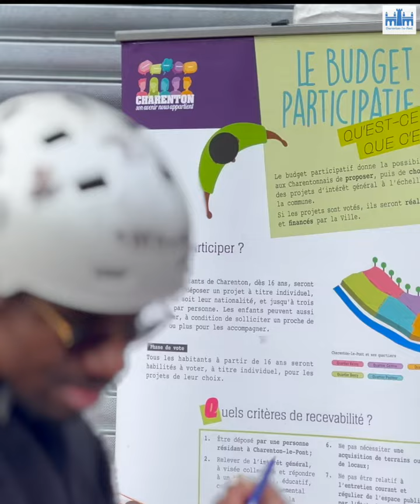Budget participatif : 1er atelier de rue destiné à la phase de vote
Retour en image sur le 1er atelier de rue destiné à la phase de vote du Budget participatif

Mercredi 28 février de 15h à 19h s’est tenu le premier atelier de rue en face de la Résidence Bobillot, au sein du quartier Pasteur. Cette initiative a permis à un grand nombre de Charentonnais de participer à la phase de vote du Budget participatif. Grâce à l’accompagnement des animateurs et élus mobilisés sur place, les habitants ont pu voter via la plateforme Web La Fabrique citoyenne ou via des bulletins de vote. Une urne était à leur à disposition à cet effet.
Ces 10 ateliers de rue répartis dans les cinq quartiers de la ville facilitent l’accessibilité à tous et permettent à chacun d’appréhender les 22 projets, aux thématiques multiples et variés, soumis par et pour les Charentonnais afin d’améliorer leur cadre de vie.
Les prochaines rencontres se tiendront aux dates suivantes et nous vous y attendons d’ores et déjà avec beaucoup d’impatience :

Jeudi 7 mars  16h-20h  Ecole Robert Desnos
Samedi 9 mars  9h-13h  Place Ramon
Samedi 16 mars  9h-13h Place Aristide Briand
Mercredi 20 mars  15h-19h  Rue Valmy
Samedi 30 mars  9h-13h  Place Jules Noel
Mercredi 24 avril  14h-18h  Jardin du cardinal de Richelieu
Samedi 27 avril  14h-18h  Parc de Conflans
Samedi 4 mai  9h-13h  Place Aristide Briand
Lundi 6 mai  16h-20h Sortie métro Liberté

Grace à la Démocratie participative, les Charentonnais peuvent façonner l’avenir de leur ville. A ce titre, chaque vote compte et peut faire la différence ; alors, jusqu’au 15 mai 2024, assurez-vous de faire entendre votre voix, votez* !